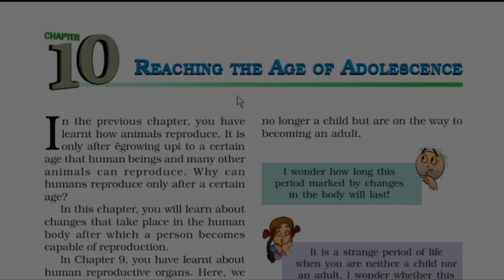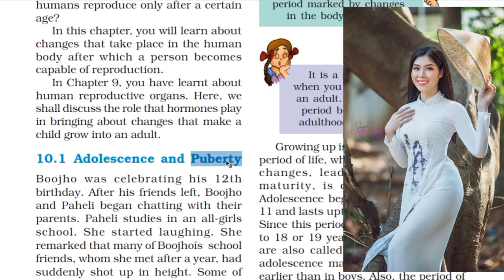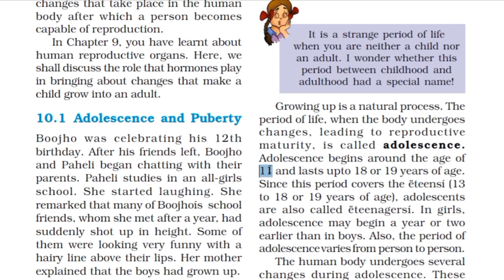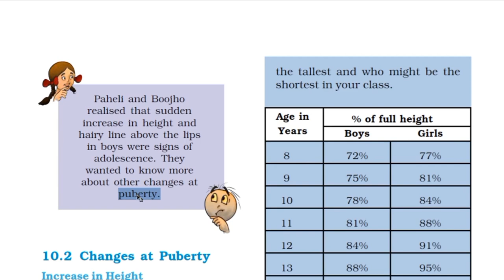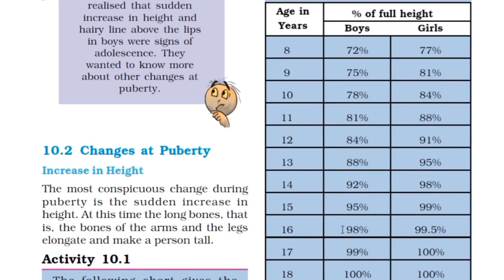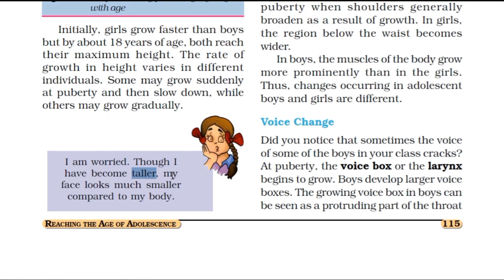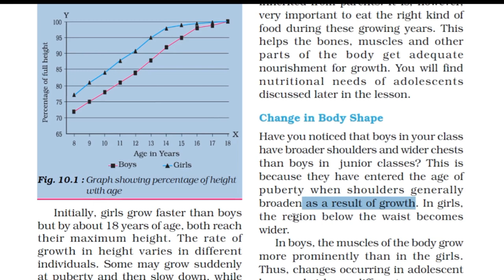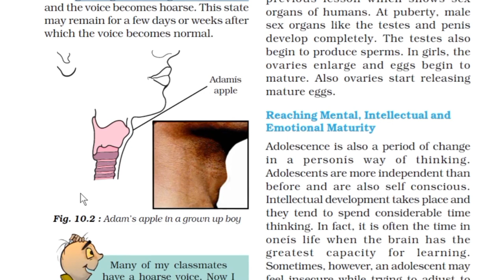Class 8 Science NCERT | Ch 10 : Age of Adolescence | Line by Line Hindi Explanation | (Part 1)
Hi Everyone !